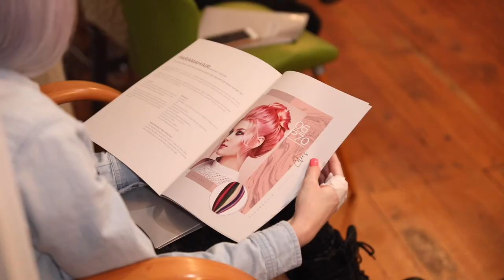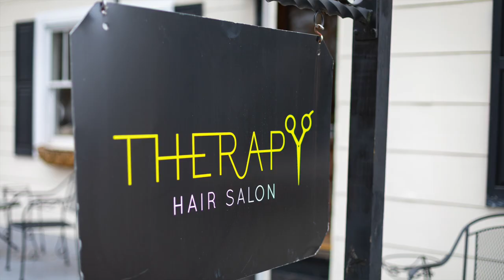Salon Spotlight: Therapy Hair Salon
See more salon spotlight videos on our Youtube channel and on our